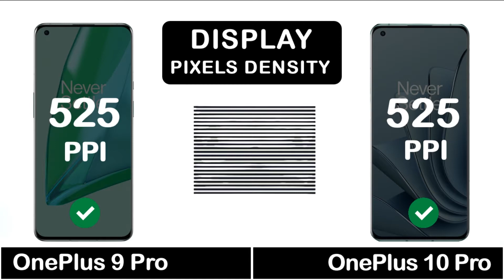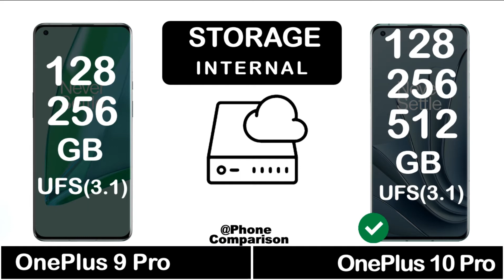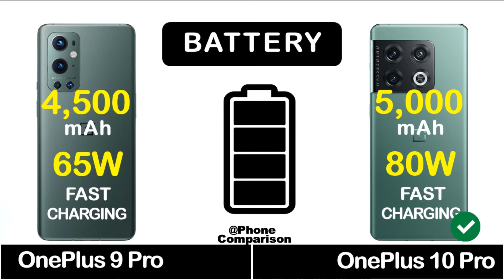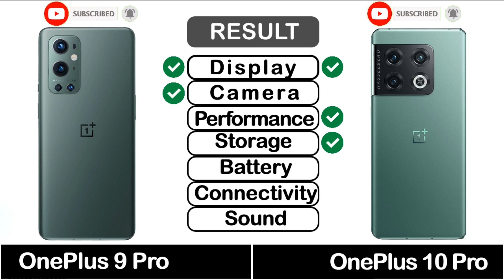OnePlus 10 Pro Vs OnePlus 9 Pro | 8 Gen 1 Processor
OnePlus 10 Pro Vs OnePlus 9 Pro | Specs | Comparison

▶ Video Content:
00:00 Intro
00:15 Display
01:50 Performance
02:50 Storage
03:36 Camera
05:00 Battery
05:55 Connectivity
07:00 Sound
07:31 Price
08:00 Result